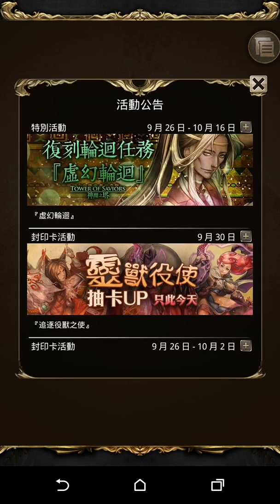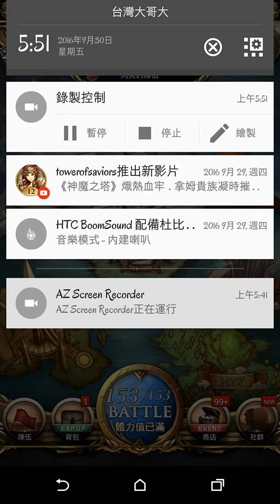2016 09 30